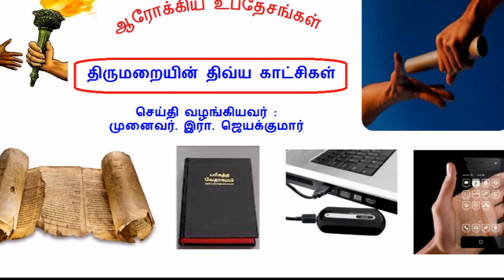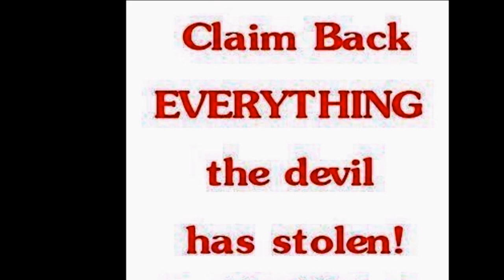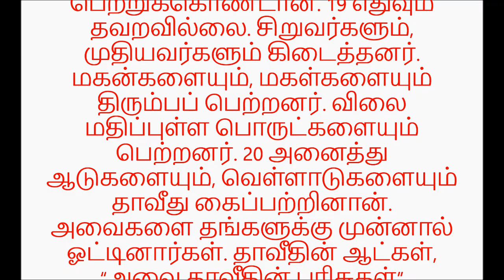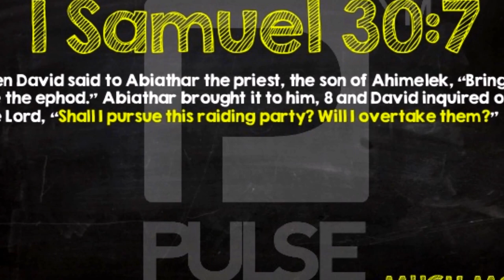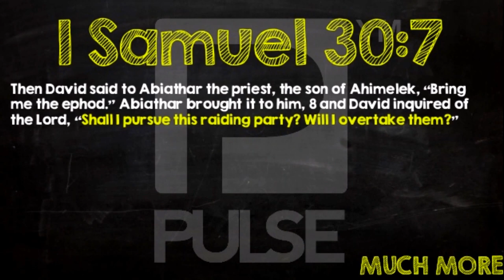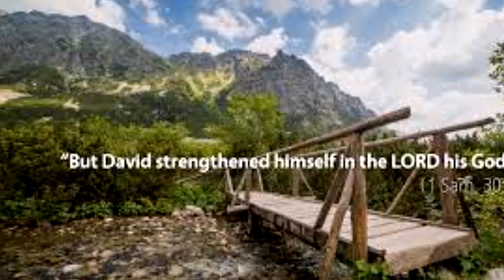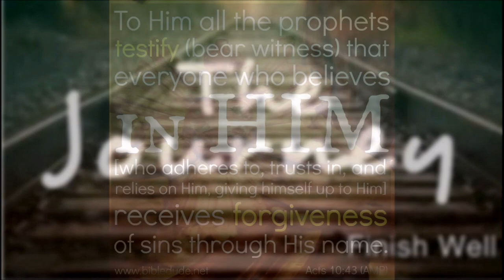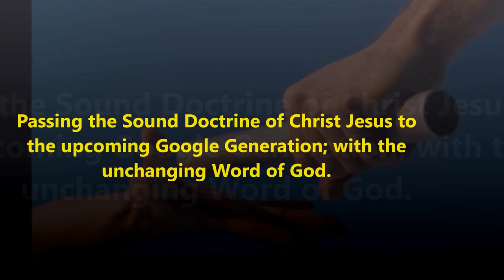Tamil Christian Message -The LORD of HOSTS Restoration Plan of Ziklag for King David-Dr.R. Jayakumar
தாவீது அனைத்தையும் தாவீது திரும்பப்பெற்றான் - The LORD of HOSTS Restoration Plan of Ziklag  for King David - Dr. R. Jayakumar
சேனைகளின் கர்த்தரின் தேவ திட்டம் - தாவீது சகலத்தையும் திருப்பி கொள்கிறான்
Lessons Learned by David at Ziklag: Pray, Receive the answer from God, Get Strength from the LORD of Host, Pursue carefully, Overtake, and Without Fail Recover All.

சிக்லாக் மீது அமலேக்கிய தாக்குதல்
எகிப்திய அடிமையை தாவீதும் அவனது ஆட்களும் காண்கிறார்கள்
தாவீது அமலேக்கியரைத் தோற்கடிக்கிறான்
அனைவருக்கும் சம பங்கீடு
தாவீது அனைத்தையும் திரும்பப்பெற்றான்